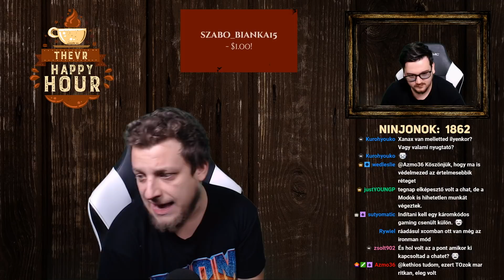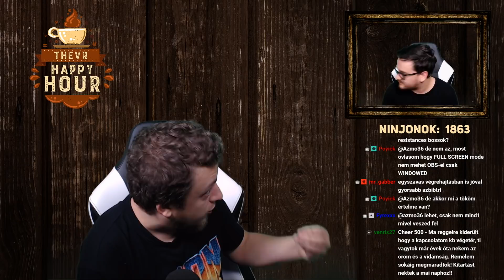Játékok nehéz fokozaton & Destiny balhé | TheVR Happy Hour - 10.25.